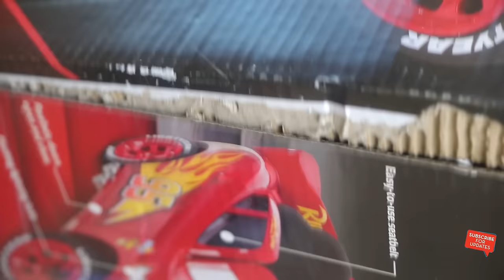Goo Goo Gaga Unboxing LIGHTNING MCQUEEN Power Wheels ride on Cars! Learn Colors with Goo Goo Colors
Goo Goo Gaga ordered a Lightning McQueen Power Wheels from the internet! He puts Lightning McQueen together but wants to change his color! So, he spray paints him pink, yellow, green, and blue. Learn the colors with Goo Goo Colors!